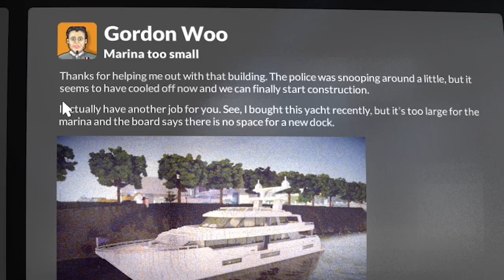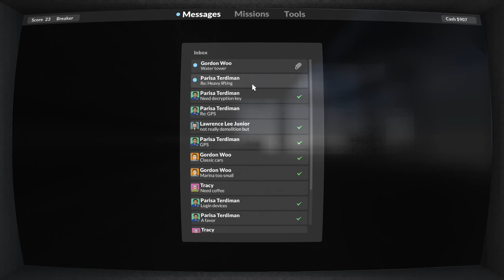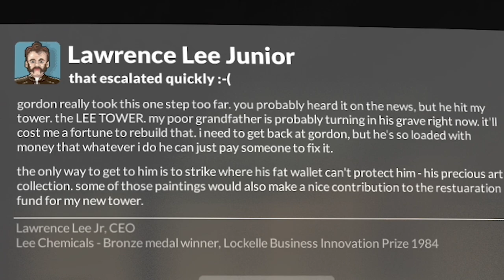I destroyed an important tower and got e-mailed about it - Teardown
You can't help but feel bad for Lee and Gordon. Haha, just kidding. They can wipe up their tears with all their money.

What is Teardown?

Plan the perfect heist using creative problem solving, brute force, and everything around you. Teardown features a fully destructible and truly interactive environment where player freedom and emergent gameplay are the driving mechanics. Tear down walls with explosives or vehicles to create shortcuts no one thought was possible. Stack objects, build structures, or use floating objects to your advantage. Take your time to create the most efficient path through the level and get ready to run. The moment you pick up your first target, an alarm goes off, and the heat is on. Run, jump, drive, slingshot, do whatever you need to collect all of the targets, and escape before security arrives.